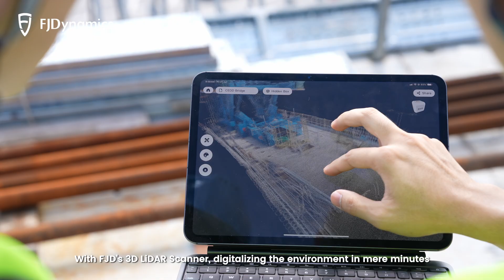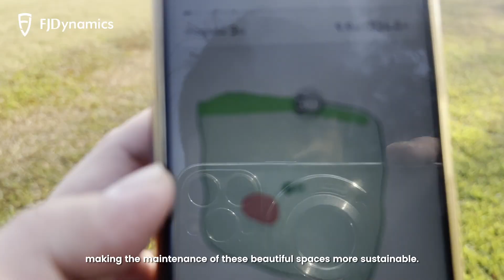FJD Innovations in Hong Kong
As we gear up for 2025, we're taking a moment to look back at our incredible journey in Hong Kong in 2024! Our innovations have contributed to Hong Kong's city development, public housing supply, sports fields, and more!
Watch the video as we transformed Hong Kong's vital corners with our innovations from LiDAR scanner, Tower Crane control, to autonomous line marking & lawn mowing. Our journey has started in Hong Kong, but our impact will reach far beyond!